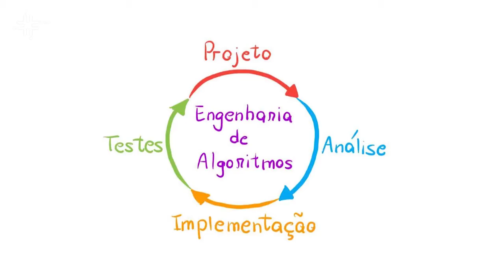Engenharia de algoritmos é tema de pesquisa na UFSCar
Mário César San Felice, docente do Departamento de Computação da Universidade Federal de São Carlos (DC – UFSCar), fala de sua pesquisa sobre engenharia de algoritmos para problemas de otimização combinatória.